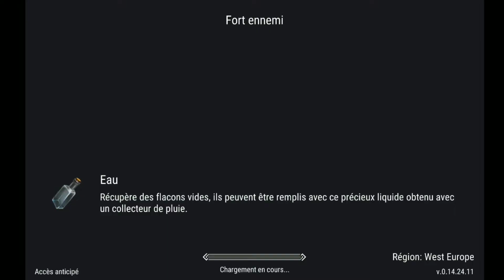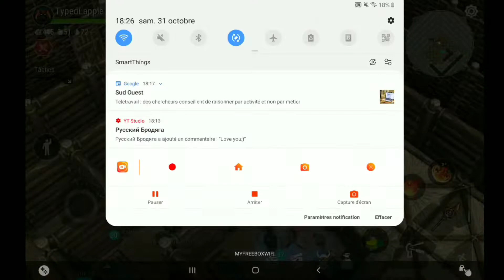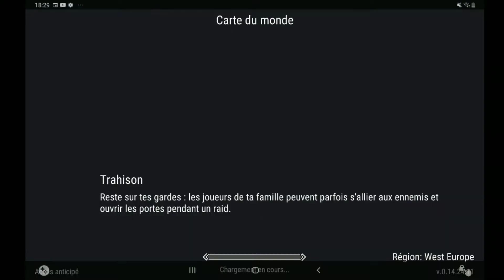FROSTBORN | RAIDING KILLERS AND BIG PVP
Hey people, welcome for another video!

\WARNING/______________________________

 ANY HATEFUL COMMENTS INTENDED ONLY TO PROVOKE, TO BE TOXIC, WILL IMMEDIATELY DELETE WITH NO RESPONSE, I WOULD NO LONGER RESPOND TO ANY KIND OF COMMENTS

Constructive negative comments are of course allowed

\WARNING/ ______________________________

Small presentation
Hi, my name is Quentin, I'm 16 years old and I mainly do mobile games, I suid rather focused on the frostborn game in the moment
I'm a YouTuber who likes editing, and would like to do it later
I do above all the videos for fun, and to offer you content, as well as tricks I do first of all the videos for fun, and to offer you content, as well as tricks to new players

Secondary channel : TypedLaPomme

See you next for a new video!